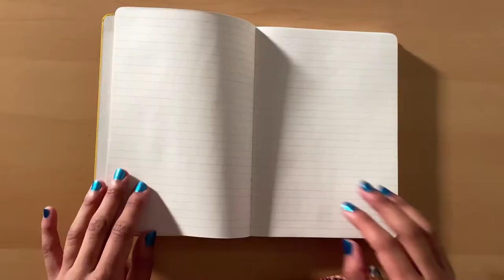Introducing Your Friend, Janellys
Today's video is an introduction to myself, so you all can get a better sense of who I am outside of the heavy topics I discuss.

Timestamps
[00:00] Intro
[00:29] I'm Pregnant
[02:12] Drew is Sam
[03:46] Bino and Pixie
[05:12] Bonus fact
[06:35] Patreon

Channel Description
Just a weird girl diagnosed with complex post-traumatic stress disorder (cPTSD) and bipolar disorder learning to have an empowered life.